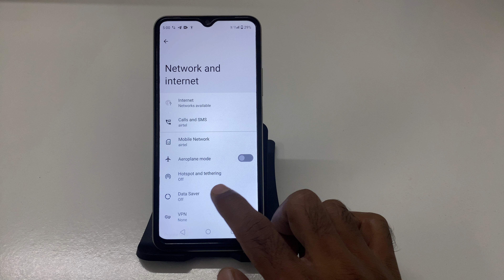How to on off Data Saver in Realme C61 || How to Enable Disable Data Saver on Realme C61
Realme C61: Manage Your Data Saver Settings Easily
Quick Guide: Toggle Data Saver On/Off in Realme C61
Step-by-Step: Turn On/Off Data Saver in Realme C61
Optimize Your Data Usage: Data Saver on Realme C61
Realme C61 Tips: Control Data Saver Settings for Better Performance
Easy Tutorial: Activate/Deactivate Data Saver on Realme C61
Realme C61: How to Use Data Saver to Conserve Data
Master Your Data Settings: Data Saver on Realme C61
Save Your Data: Manage Data Saver on Realme C61